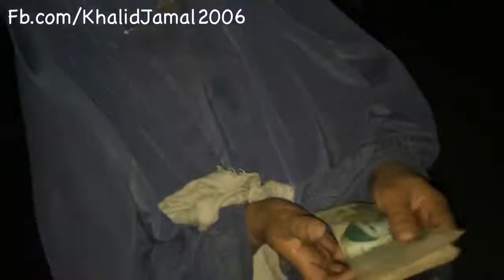0025 د شپې ناوخته ، یخ او تیز شمال او د مور سرګردانه ژوند